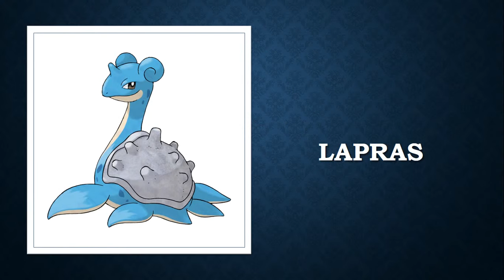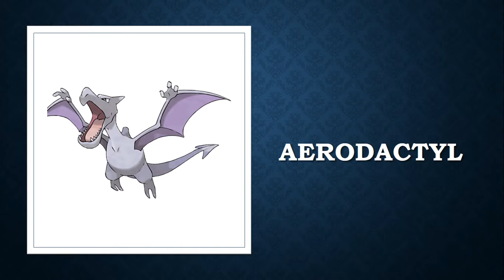The best Pokémon to use in a gym battle against Charmander